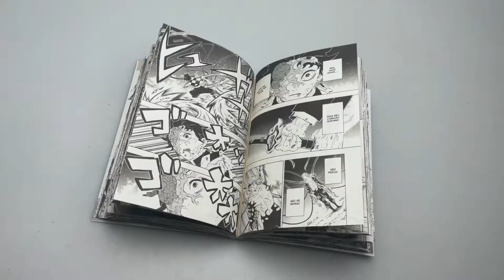Demon Slayer | Kimetsu no Yaiba | Vol. 22 | Koyoharu Gotouge - Livrarias Família Cristã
Paginas: 192
Formato: 14 x 20 cm
Editora: Panini
Autor: Koyoharu Gotouge
Idioma: Português